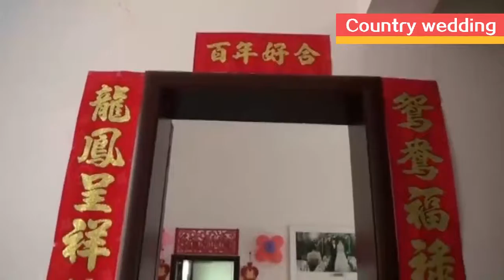Jiangxi bride saw this luxurious decoration, very satisfied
Jiangxi Pingxiang guy lived in the villa, the wedding room was on the 2nd floor, the bride saw this luxurious decoration, very satisfied